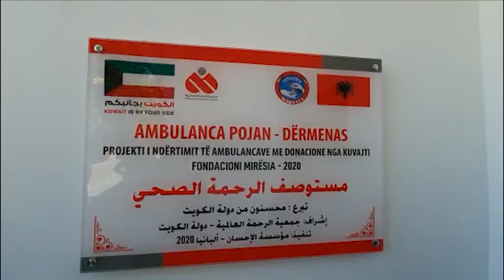POJAN, INAUGUROHET QENDRA E RE SHENDETESORE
Nje tjeter qender shendetesore i eshte shtuar Fierit, duke hapur dyert e sherbimit ne ambiente krejtesisht te reja. Eshte bere inagurimi I qendres shendetesore te fshatit Pojan, nejsia administrative Dermenas Fier, e cila do I sherbeje jo vetem banoreve te saj, por edhe vizitoreve vendas e te huaj te Parkut arkeologjik Kombetar te Apollonise.